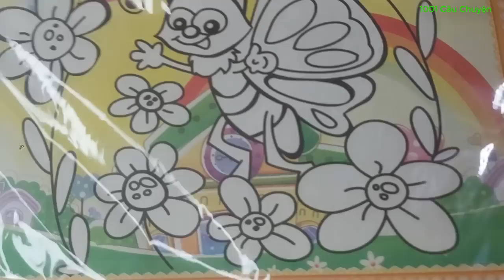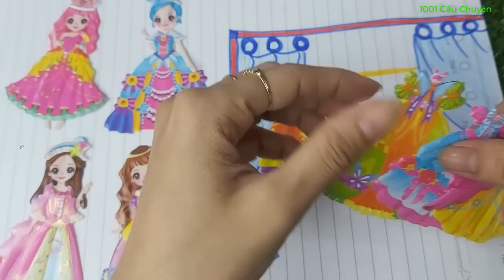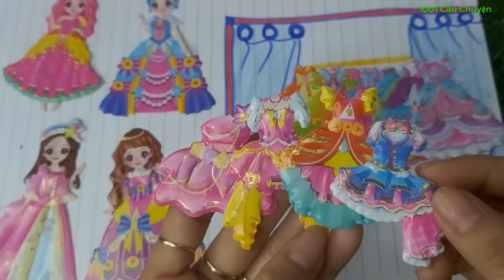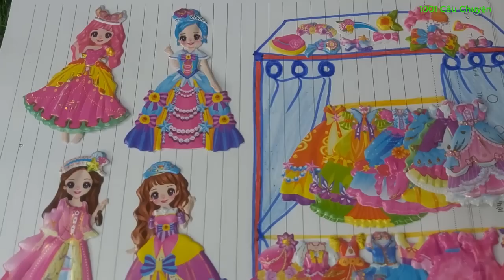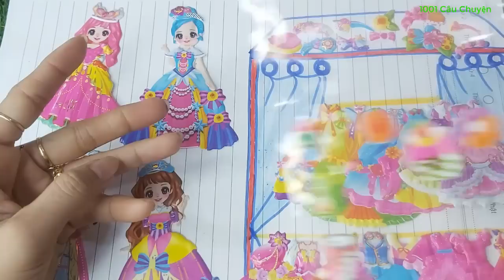Sticker 2 tầng CUTE giá 20k: Cùng tạo dáng thời trang cho các nàng công chúa nhé/ 1001 câu chuyện